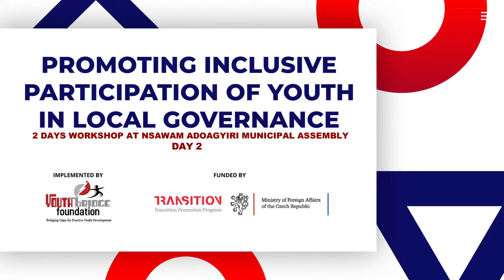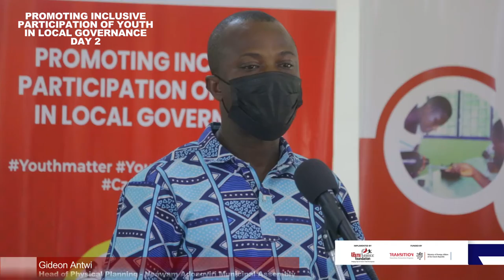DAY 2 - NAMA hosts youth delegates from regions. ToT Workshop on Ghana’s local governance processes